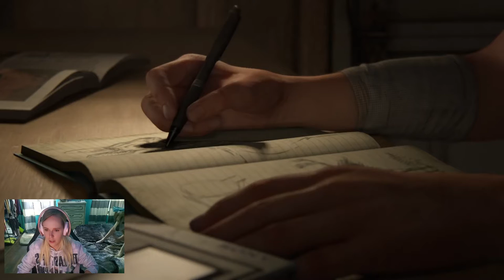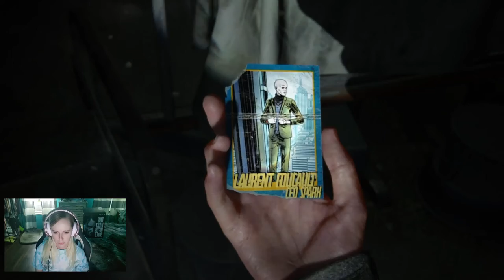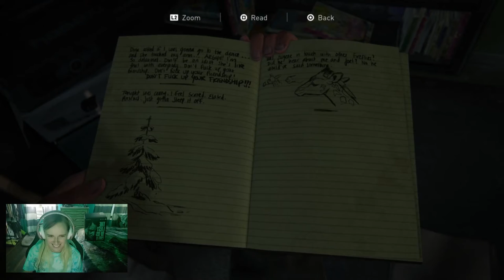There's More Porn?? WTF! The Last of Us Part 2 Ep. 1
Hello everyone! The Last of Us Part 2 is finally HERE!! I am so excited to dive into this game and hope y'all join me! If you want to see my open the collector's edition, that video is also on my channel! Thank you so much!